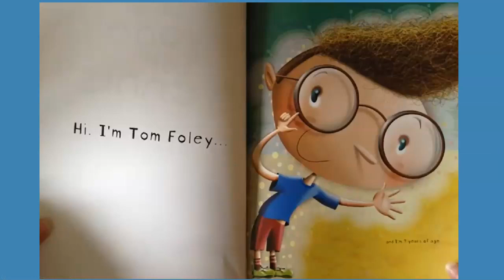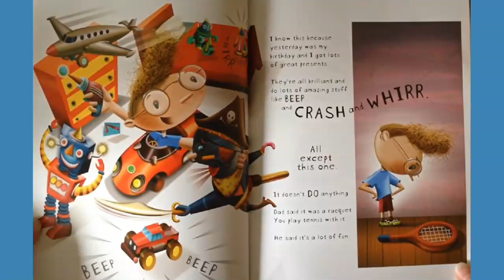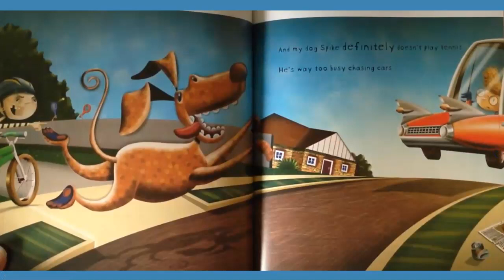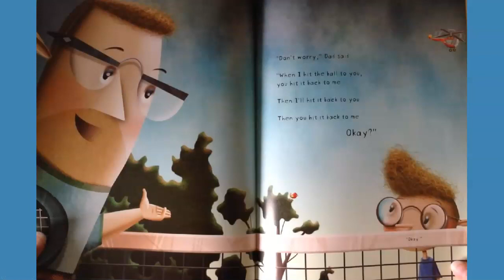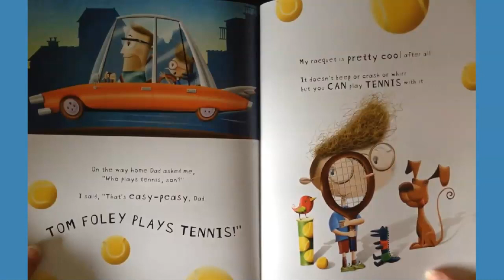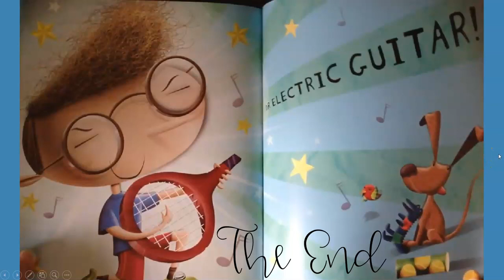Anyone for Tennis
This story is part of a library lesson with a tennis theme.